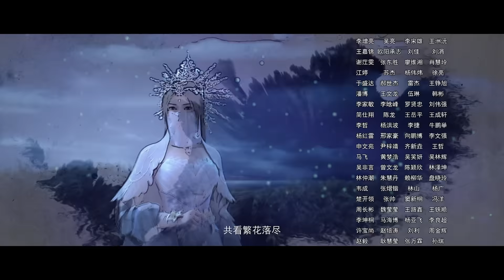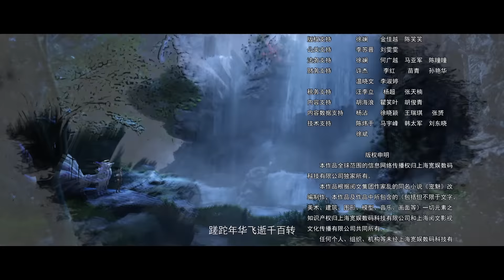《幻宠师》第5话：深入囚岛，缔结新约【玄幻 | 御兽 | 战斗 | Made By Bilibili】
简介：幻宠师
植物、妖兽、元素、亡灵，这是一个光怪陆离、奇玄璀璨的魂宠世界！楚墓，一位年轻的魂宠师，复仇？逐鹿？最初，少年与灵狐不过是在弱肉强食的世界挣扎。然而命运逼迫他们朝巅峰迈步，邂逅伙伴、粉碎阴谋、破除诅咒，站到宿敌面前挥下利爪。一切源于楚暮伸出的那只手，他说，就叫你莫邪吧。